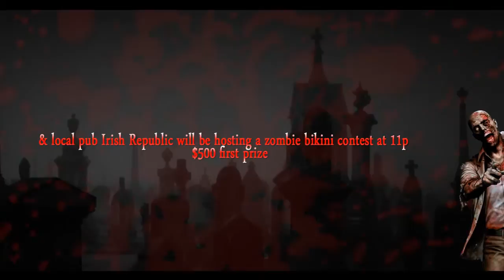Zombie Art Walk & Zombie Bikini Contest on Friday, Oct. 19th in Downtown Chandler!